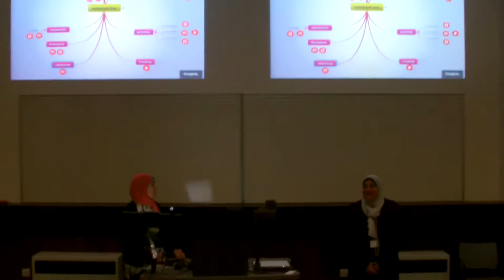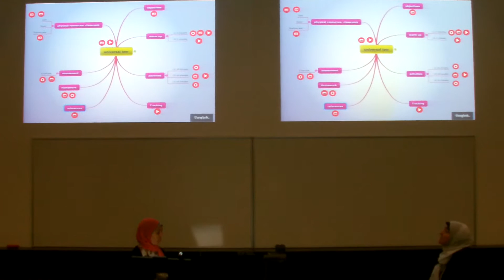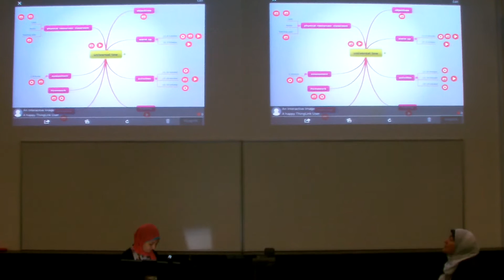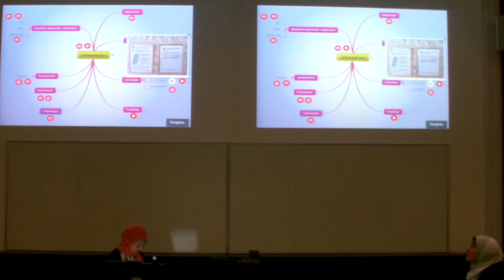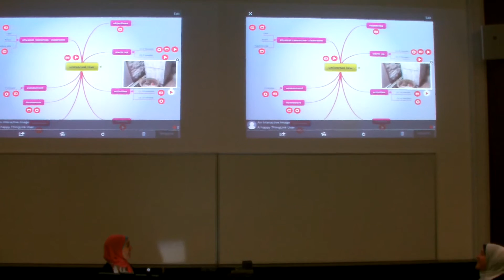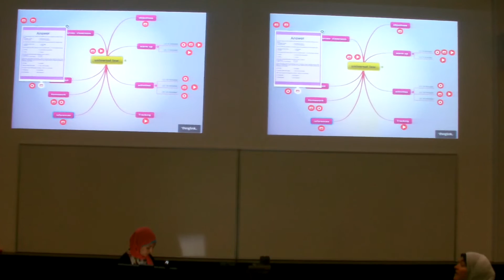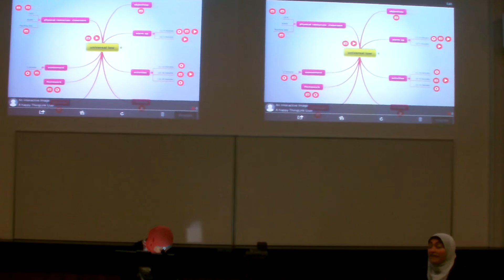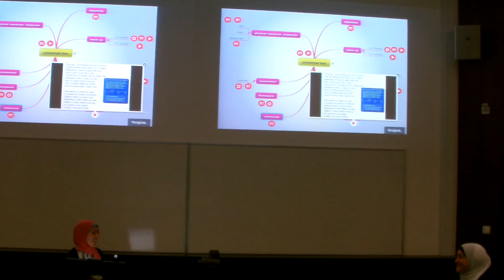Mrs.Abeer Khairy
presentation about using technology in education